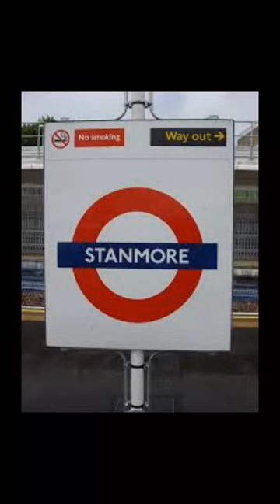All stations Jubilee line song